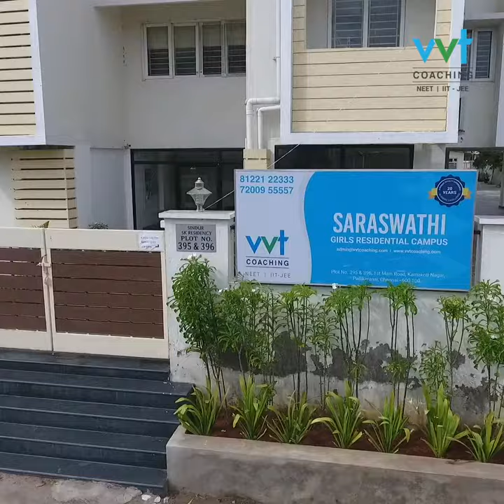VVT TESTIMONIALS - PARVATHI J NAIR